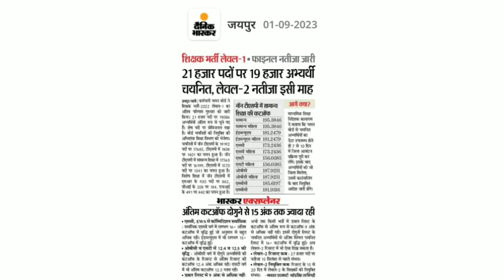इतने नंबर बढ़ेंगी Reet level 2 final cut off 2023 / Reet level 2 cut off 2023 / chahar sir